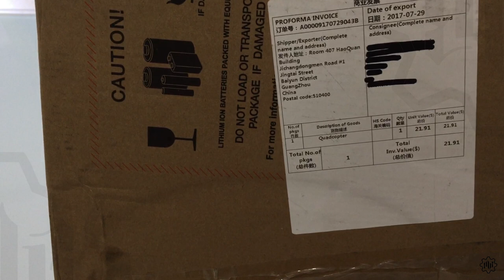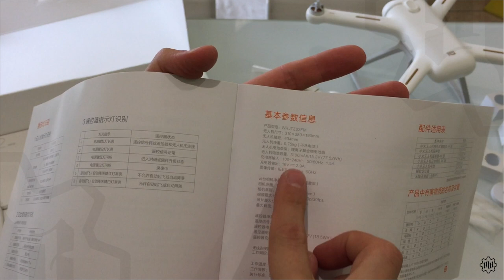📦 Unboxing Misterioso!! 📦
Primo video Unboxing del Canale. In questo video vedremo un misterioso oggetto, da tempo nei miei desideri. Si tratta di un prodotto della cinese Xiaomi, ma non vi svelerò altri dettagli. Buona Visione!

- Sconto12%: e20583
- Sconto5%: 3ba135

LINK ACCESSORI (Banggood-Gearbest):
- Eliche oppure
- Batteria Xtra oppure
- Caricabatterie Multiplo
- Cover Silicone Radiocomando oppure
- Cover Gimball
- Protezioni Eliche oppure
- Staffa porta Tablet

-MicroSD U3 (per video 4K) oppure
[N.B. Con MicroSd da 64 si registrare sui 95 - 100 minuti, quindi con una 32Gb si registra 40 - 50 minuti circa]

- Laccio per Radiocomando oppure
(il primo il plastica non vi striscerà il radiocomando!)

- Adattatore 230v Cinese/Europeo oppure

N.B: Il pacco mi è arrivato da Banggood (EMS) il settimo giorno lavorativo dopo l'ordine e non ho pagato nessuna spesa Doganale !!